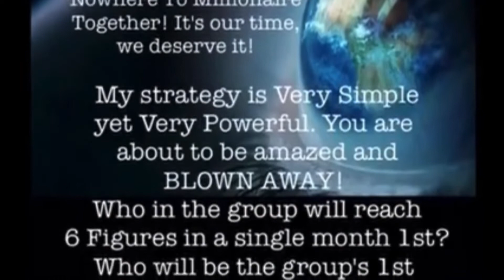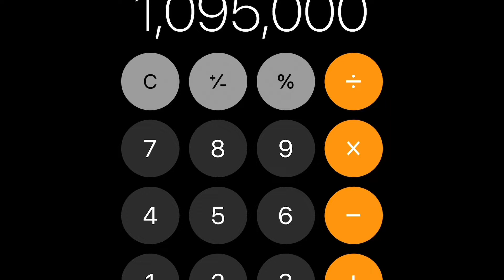$1,000 every single day